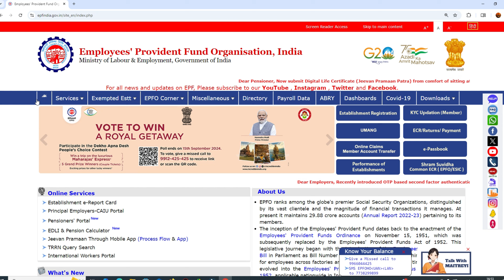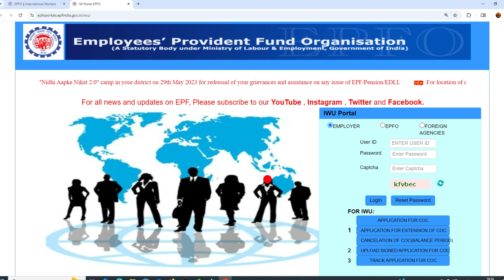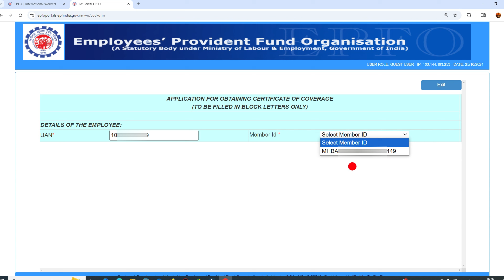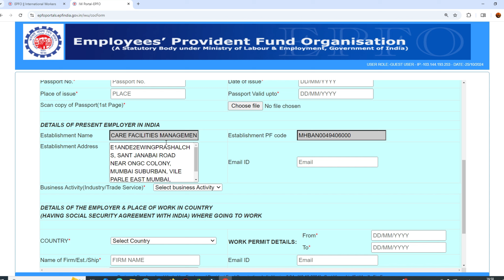✅ EPFO ने किया बड़ा Update 2025 || pf latest update 2025 || PF New Update 2025